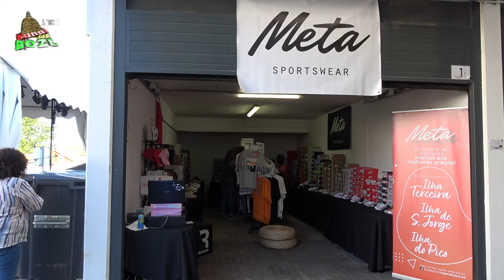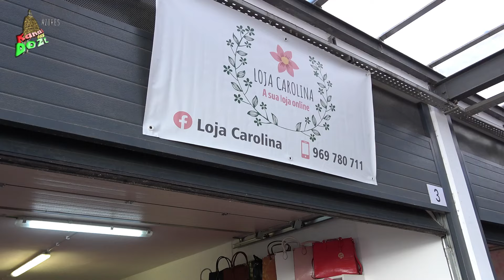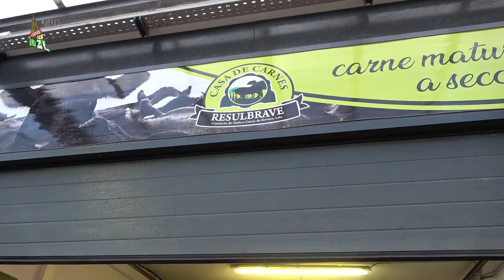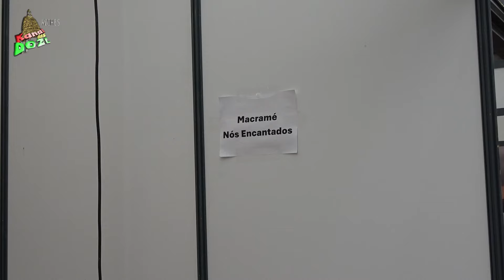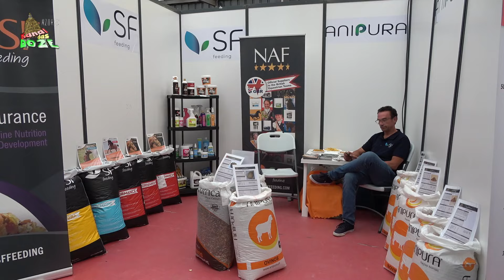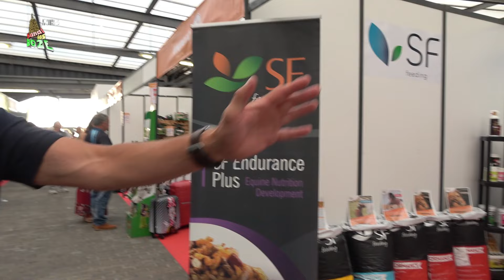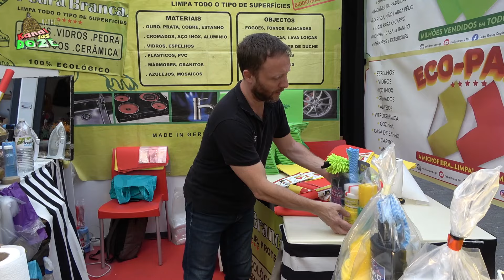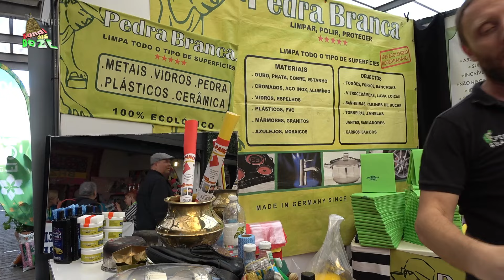Feira Açores substitui a Feira do Gado na Vinha Brava este domingo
Visita à área comercial da Feira Açores - Ilha Terceira 2024.
VISUALIZE O VÍDEO, CLIQUE, SUBSCREVA, AJUDA MUITO. OBRIGADO! kanaldasdoze #